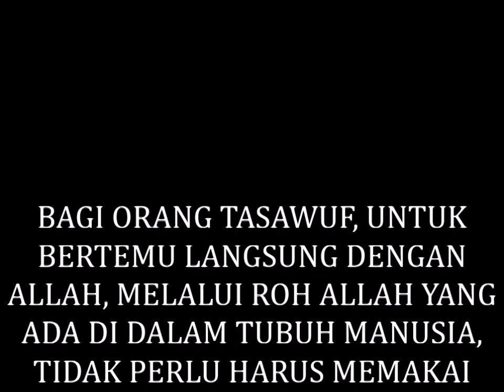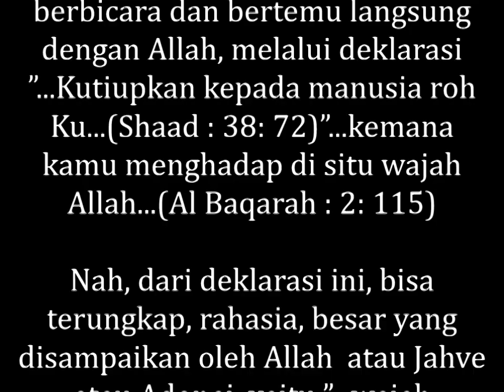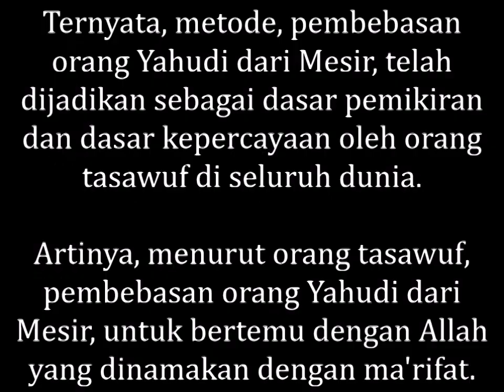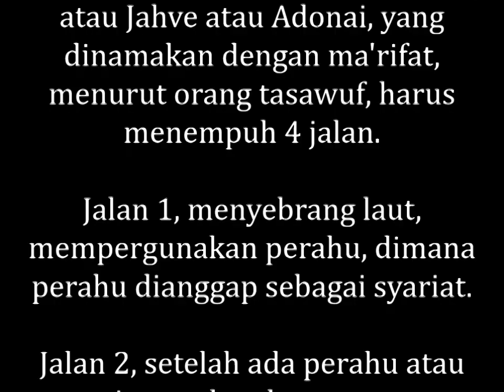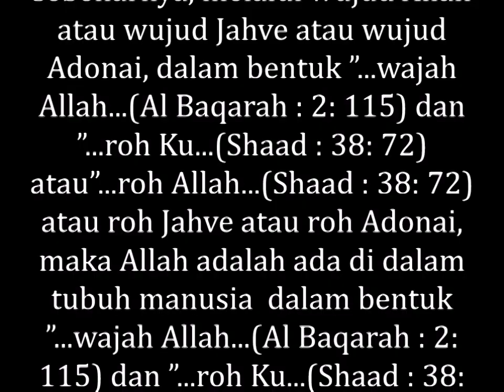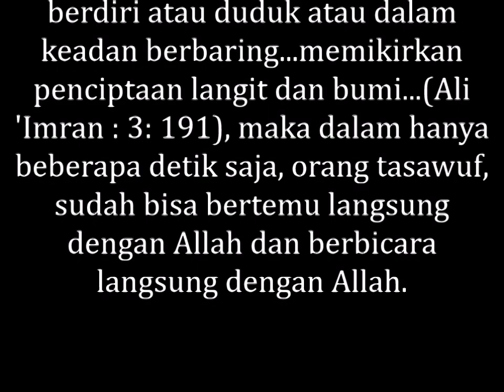BAGI ORANG TASAWUF, UNTUK BERTEMU LANGSUNG ALLAH, MELALUI ROH ALLAH YANG ADA DI DALAM TUBUH MANUSIA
MEMBONGKAR RAHASIA ALLAH, BAGI ORANG TASAWUF, UNTUK BERTEMU LANGSUNG DENGAN ALLAH, MELALUI ROH ALLAH YANG ADA DI DALAM TUBUH MANUSIA, TIDAK PERLU HARUS MEMAKAI TANGGA, SYARIAT, TAREKAT, HAKIKAT DAN MA'RIFAT